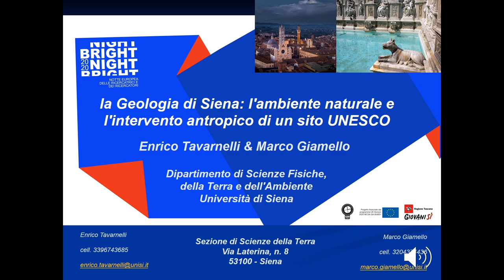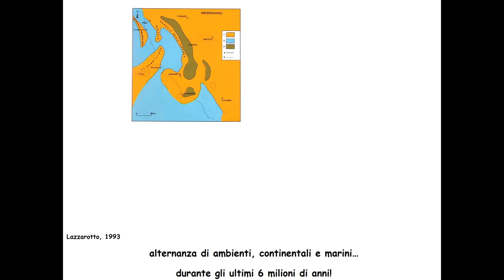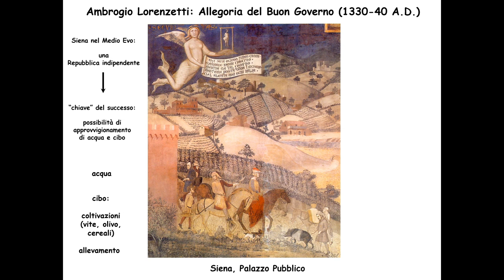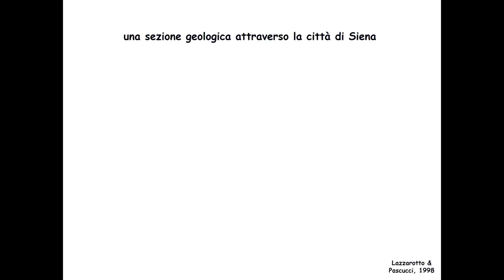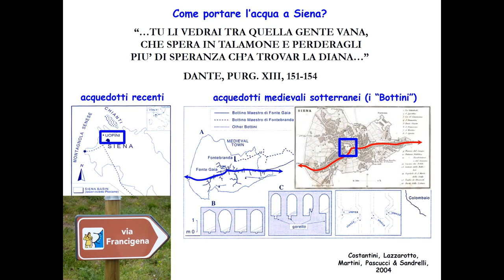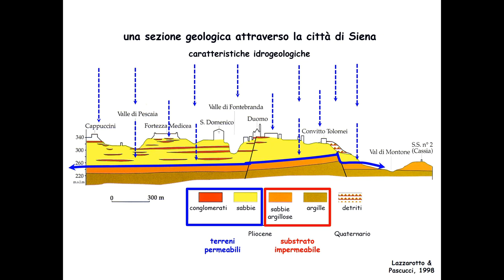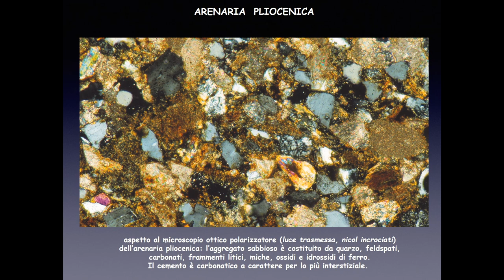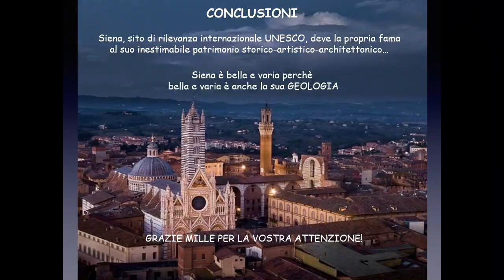La Geologia di Siena: l'ambiente naturale e l'intervento antropico di un sito UNESCO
Geologia di Siena. Viaggio al centro della bellezza: scendiamo nella città sotterranea!

La città di Siena è nota in tutto il mondo per la  sua storia e le sue testimonianze artistiche uniche che l’hanno resa patrimonio dell’UNESCO.
La nostra Città e il suo territorio mostrano le evidenze della loro peculiare storia.
Scopriamo insieme le caratteristiche di Siena e del suo ambiente naturale, prestando attenzione ai materiali lapidei impiegati nell’edilizia storica e alle opere destinate a portare acqua alla popolazione già a partire dal Medioevo.